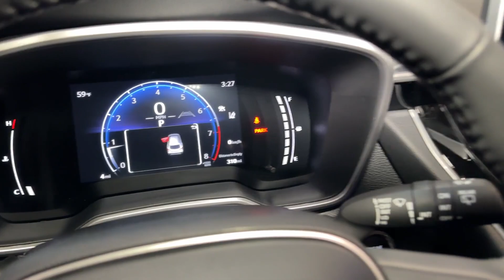2024 Toyota Corolla_Cross XLE Hillside, Newark, Union, Elizabeth, Springfield NJ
New 2024 Toyota Corolla_Cross XLE available at Route 22 Toyota located in 109 US-22, Hillside, NJ, 07205.

You will love the features of this   2024  TOYOTA Corolla Cross. Connect with comfort and convenience in this practical-minded Corolla Cross. Versatile, efficient, and equipped with desirable driver-assist and infotainment tech, it's your daily driver dream-come-true. The following are some of this vehicles highlighted options: Pre-Collision System, All Wheel Drive, 4 Cylinder Engine, Heated Mirrors, Fog Lamps, Back-Up Camera, Dual Zone A/C, Bluetooth® Connection, Blind Spot Monitor, Heated Front Seat(s). Make the commute your happy place in this comfortable, well-equipped Corolla Cross. Come in for a test drive. Our team will make it the best part of your day.